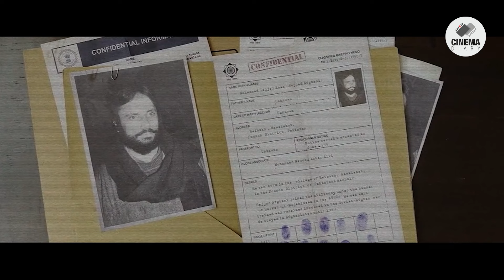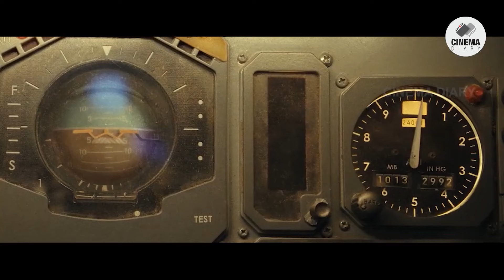IC 814 The Kandahar Hijack Explained in Hindi | Hijack Series Explained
IC 814: The Kandahar Hijack by Netflix

When IC 814 gets hijacked on its way to Delhi, hundreds of lives are at stake as the country faces its longest and most alarming aviation crisis.

Starring:Naseeruddin Shah, Pankaj Kapur, Vijay Varma
Creators:Anubhav Sinha, Trishant Shrivastava